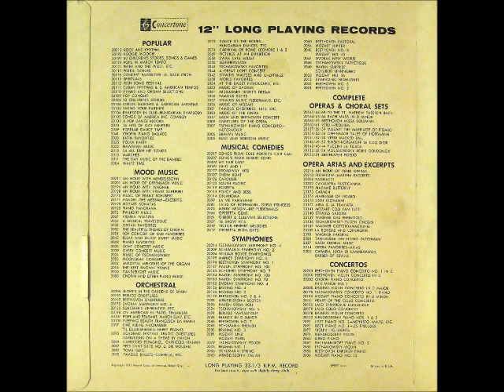All Star Orchestra(i.e. Maurice Rocco)- Invitation To The Blues (Concertone Records)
Concertone was a cheap budget label that reissued material from the Royale label, which was used as the masters to make other later Oberstein releases such as Halo and Ultraphonic and a couple others. I believe this is a 1956 release, as that is what the Concertone back slicks state. This album features the B sides of 1600 ( That Boogie Beat) for the A-side and the contents of 1514 (Rockin' Rhythm). The album's first side features all the songs on the jacket, and the second side's label lacks any song titles. It only has the mass artist credit, nothing else. The sound quality is inferior in places (as a good majority of Oberstein releases are), and half the album sounds like it came from the 40s (most of these come from the late 40s to very early 50s, as new information has revealed. Still it wasn't a wrong guess). The whole record is primarily a recycling job from the Royale label, a recycling job of defunct record label 78 rpm single sides. The jacket that my copy has featured a paste-over of the 1203 (Mozart music); the mystery is solved by the fact it was printed on the back. The record comprises two different Royale releases B sides (1600 Boogie Beat and 1514 title unknown).

The generic All-Star Orchestra release is just a fake name for an R&B sax tenor, Freddie Mitchell (Derby Records sides from ~1951/2), and an R&B jazz pianist, Maurice Rocco (Majestic Records sides from ~1947). If you have never heard of either or both, here is your chance. Oberstein legally obtained these recordings as he bought them from the record label he (Freddie) bankrupted when he left it for Mercury records. I thought this album was produced under less favorable legal circumstances, but I was wrong. I hope you take that as proof that you always need to research before accusing anyone of anything.